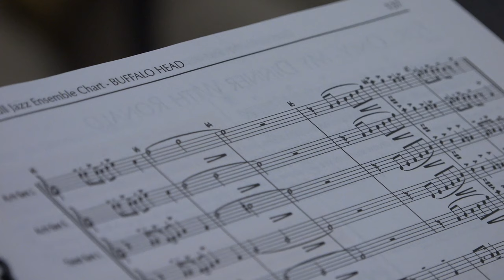Mishawaka Jazz Band 2020